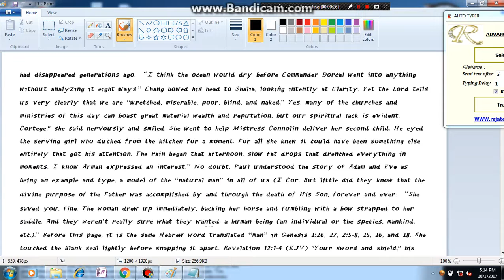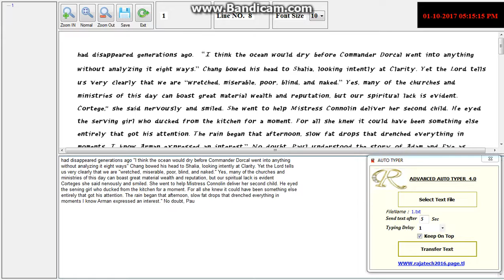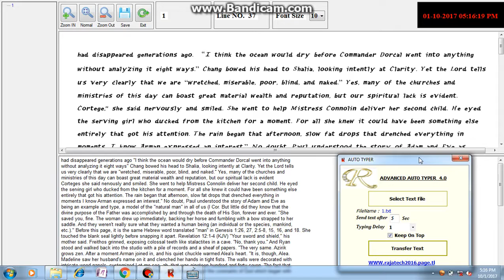Copy Paste Tool Image to Typing 2,4 , 2 5 , 2 6 [Auto typer 4.0 ]